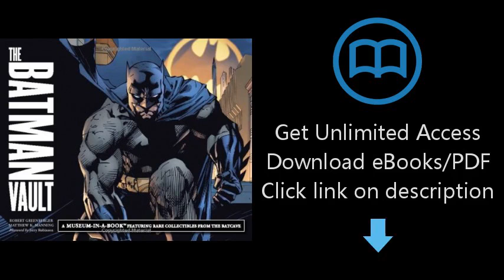Download The Batman Vault: A Museum-in-a-Book with Rare Collectibles from the Batcave PDF